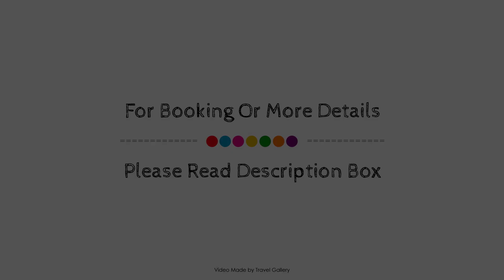Cozy Apartment with City View near Istiklal Street, İstanbul, Turkey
Searching For
1. Cozy Apartment with City View near Istiklal Street - İstanbul
2. Cozy Apartment with City View near Istiklal Street - İstanbul Virtual Tour
3. Cozy Apartment with City View near Istiklal Street - İstanbul Rooms
4. Cozy Apartment with City View near Istiklal Street - İstanbul Amenities
5. Cozy Apartment with City View near Istiklal Street - İstanbul Videos
6. Cozy Apartment with City View near Istiklal Street - İstanbul Offers
7. Cozy Apartment with City View near Istiklal Street - İstanbul Deals
Audio Credit:
Track Title: Subway Dreams
Artist: Dan Henig